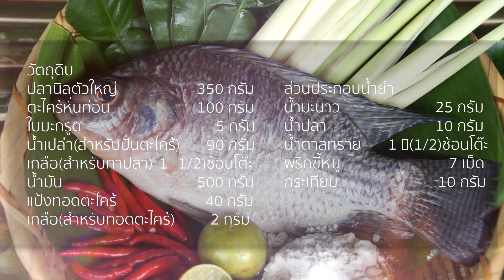03 ปลาลุยสมุนไพร